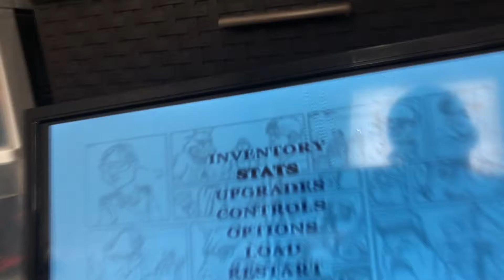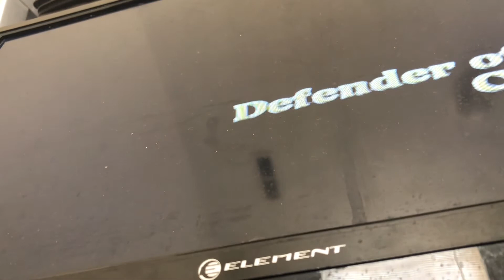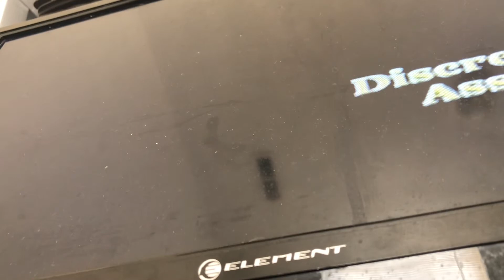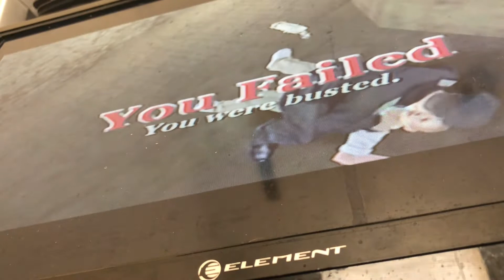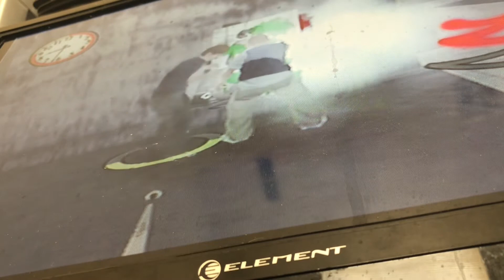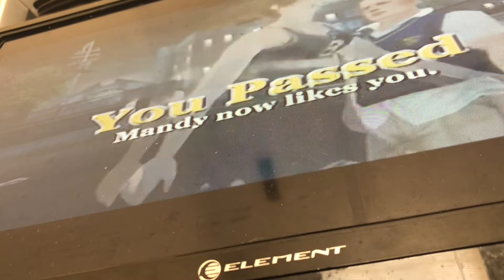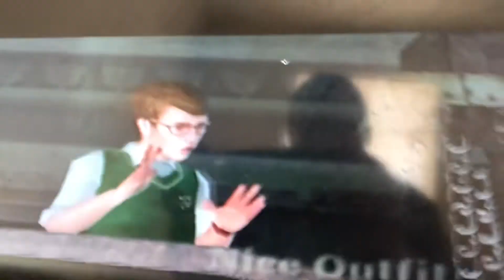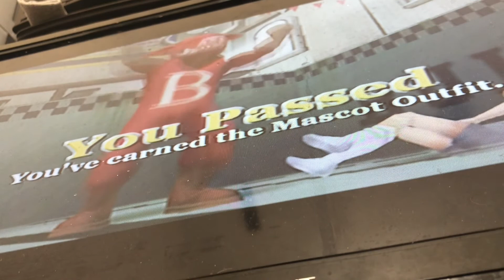Let’s play Bully episode14￼